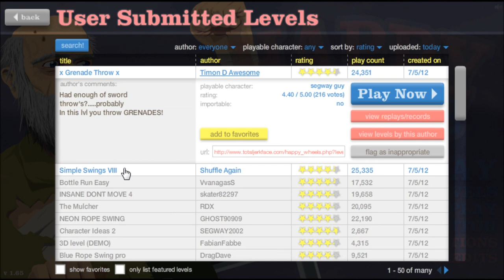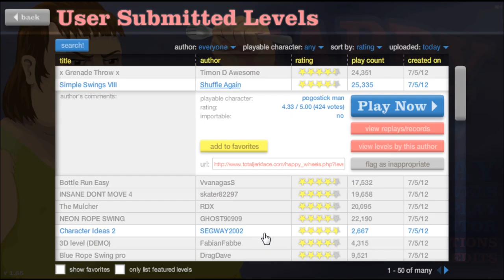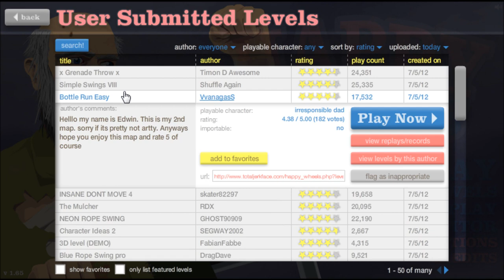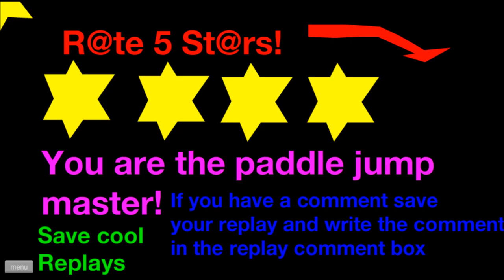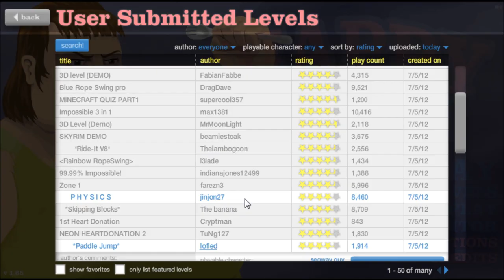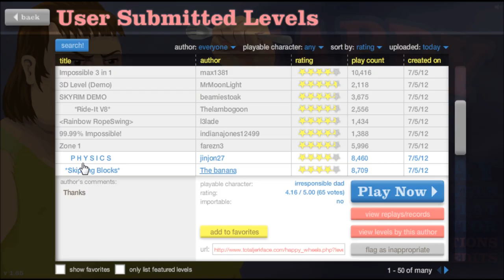Let's Play Happy Wheels! Part 54: You deserve a cookie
Happy Wheels montage gameplay commentary playthrough play through let's play lp BeenieBomb HD 1080p 720p gory gore bloody blood best flash game of all time super fun flash game games YouTube video funny haha hahaha lol LOL inspired by AKSPartainkiIIer UberHaxorNova Nova and PewDiePie why are you reading the tags